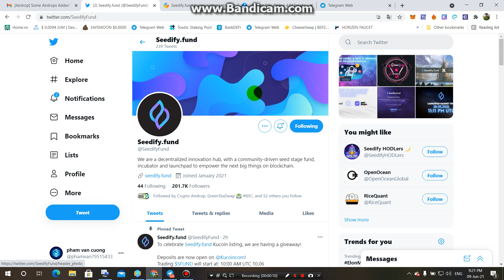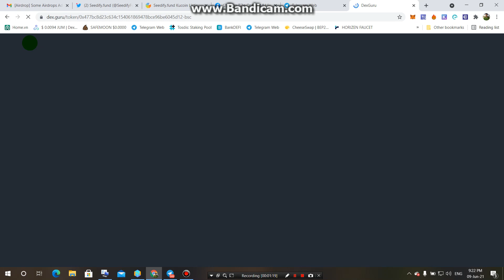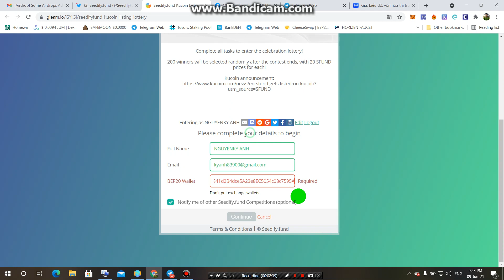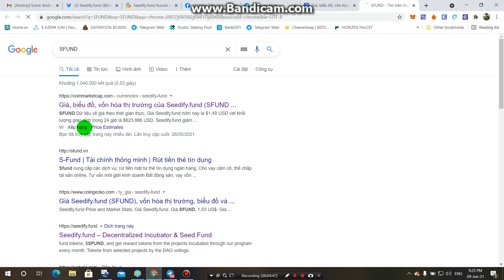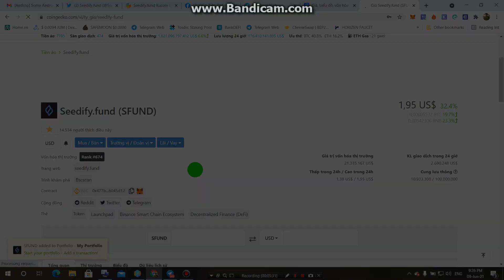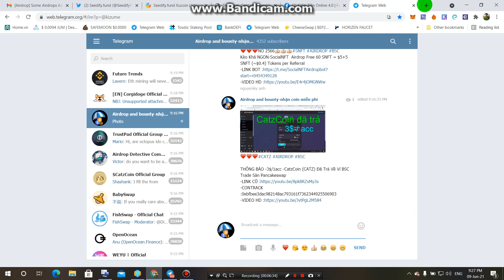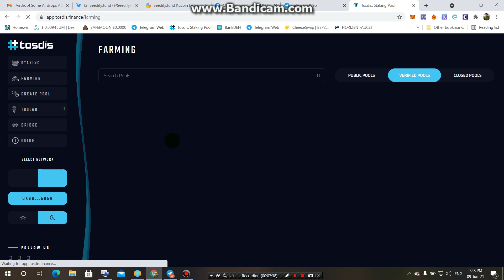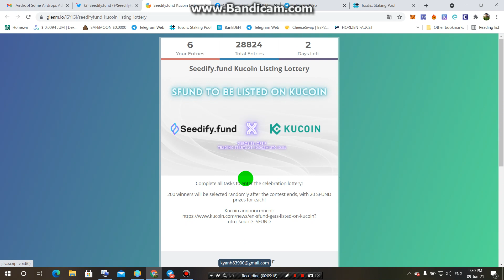TIN HOT -Seedify(Sfund) List Sàn KUCOIN-200 Bạn May Mắn Nhân 20 SFUND~50$ -Kèo nhân phẩm nhé ae